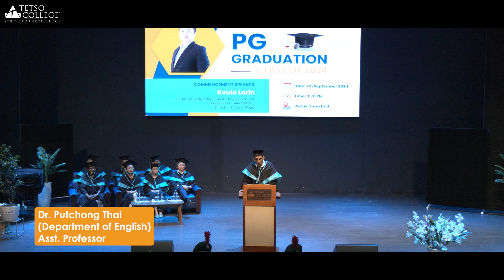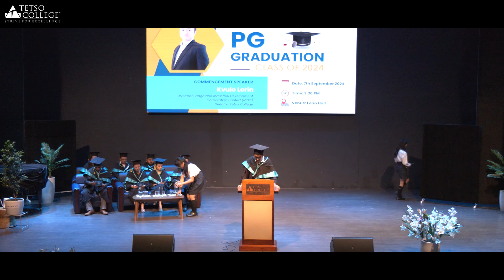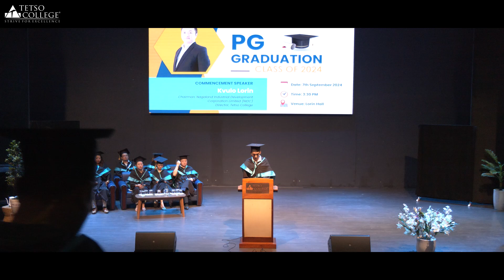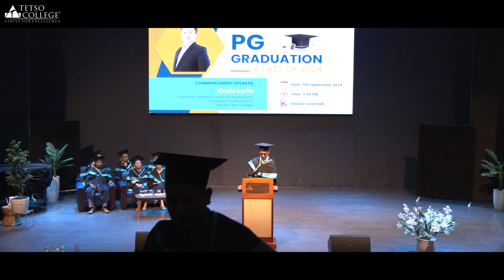3rd PG Graduation 2024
Tetso College held its 3rd Post Graduation Ceremony on the 7th of September, 2024 at Lorin Hall with Mr. Kvulo Lorin, Chairman, Nagaland Industrial Development Corporation Limited (NIDC) as well as the Director of Tetso College, as the commencement speaker of the event.

The august gathering began with a congratulatory message by the Principal, Dr. Hewasa L Khing to the outgoing PG students, batch of 2024. She focused on the MA Programme being a foundation to build a future that goes beyond the teachings of a classroom. She further encouraged the students to grab opportunities to continue on the path of creating a positive impact on the society and to keep striving for excellence in their future endeavors.

Miss Putusenla Jamir of M.A. Political Science who secured 2nd Rank in the Nagaland University PG Exam 2024 with a CGPA of 7.94 was the class valedictorian. Miss Jamir recounted her fulfilling journey that pushed her to look beyond just the theory of what was taught in class but to also apply it in the real world.

Mr. Kvulo Lorin, the commencement speaker for the evening began his speech with enquiring what each of the graduates’ goals were as a child. He encouraged the students to pursue their dreams and not limit themselves. Recounting his experiences of how failure led him to learn new things in his life, Mr Lorin emphasized on the importance of learning from the failure and to embrace it instead of fearing it. Mr Lorin, while quoting Mr Conan O Brian reiterated on how failure is what ultimately defines us and makes us unique. He encouraged the Naga community to not fear failure and the stigma attached to it but to rather learn from it and push through because failure leads to profound invention.

Altogether, a total of 19 students from the Department of Political Science and Department of English successfully completed the Masters’ Programme.